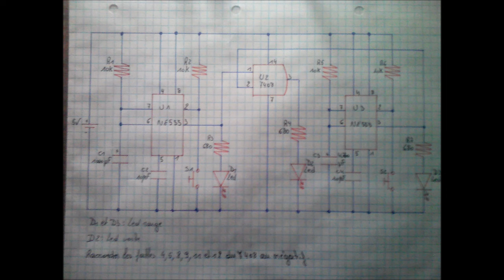Comment commander une porte ET avec des circuits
Commande d'une porte ET autrement qu'avec des boutons poussoirs.